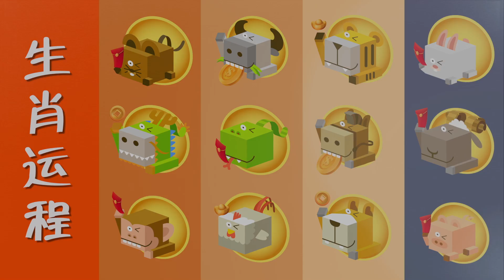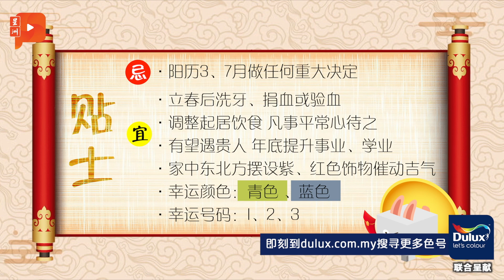许鸿方大师：2021金牛年肖兔运程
踏入2021金牛年，肖兔的朋友的财运、事业运、工作运以及整体运势如何？幸运色是什么？有什么特别需要注意或做些什么可以加强运势？来听听堪舆学家许鸿方的指点。

这生肖运程由 Dulux 与星洲网联合呈献。想要为居家粉刷却还没想到要粉刷什么颜色？马上到 寻找灵感